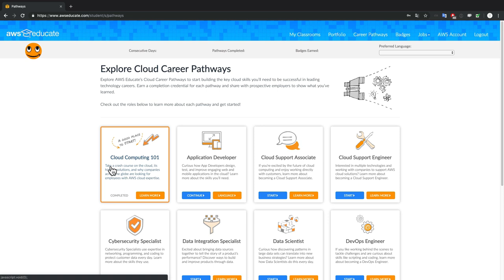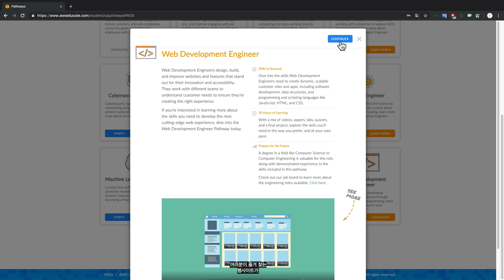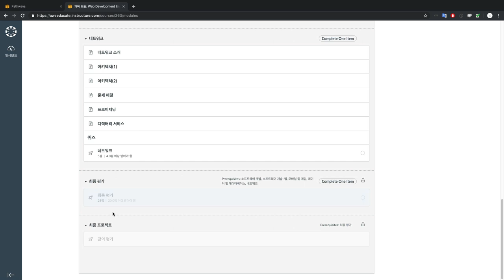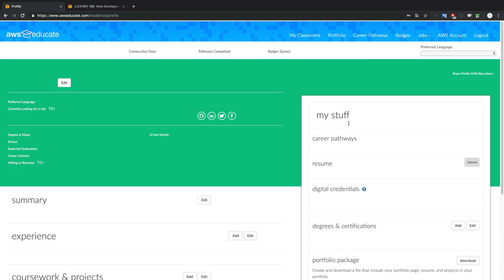AWS Educate - 학생편 3. 무료 강의 (Career pathways)